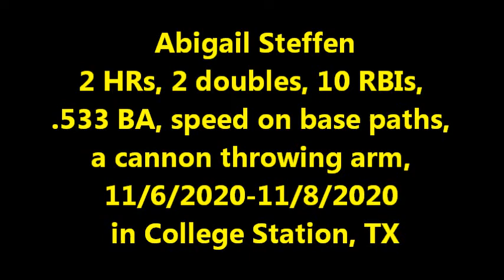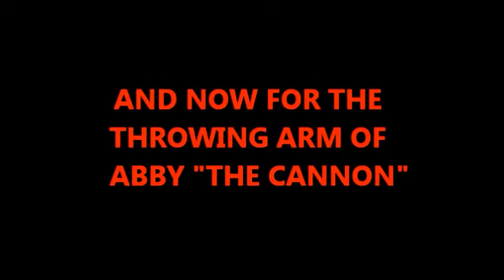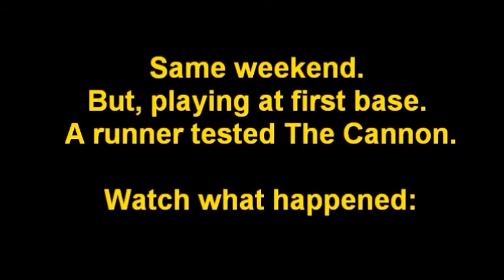Abigail Steffen on fire in Texas, Nov. 6-8, 2020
Firecrackers MGV 2023 slugger 1B/OF Abigail Steffen on fire with bat and glove in major softball showcase in College Station, TX, Nov. 6-8, 2020. Steffen belted 2 homers including a grand slam, and 2 doubles, for 10 RBIs, going 8-for-15, .533 BA. Abby "The Cannon" made a couple of monster throws.